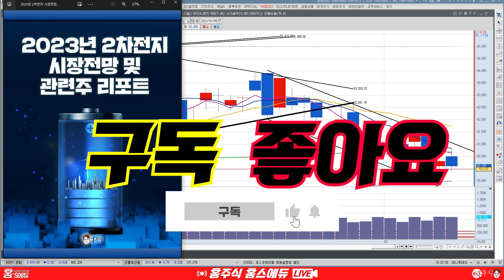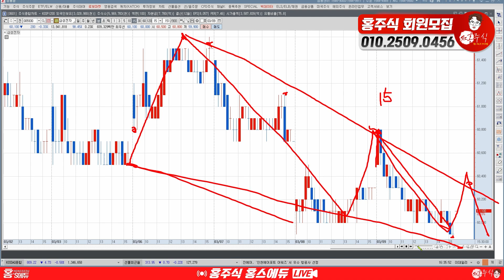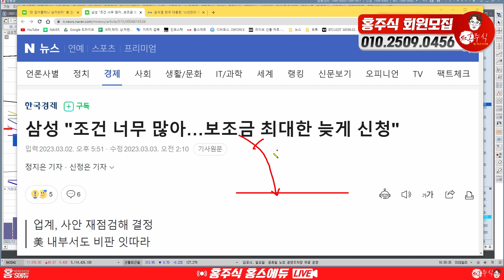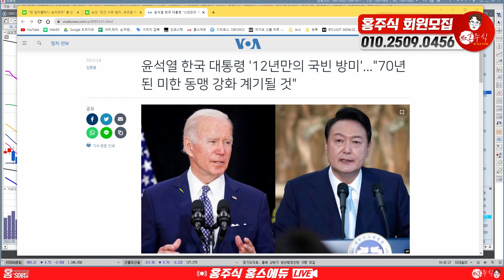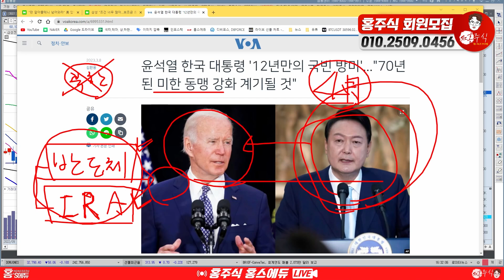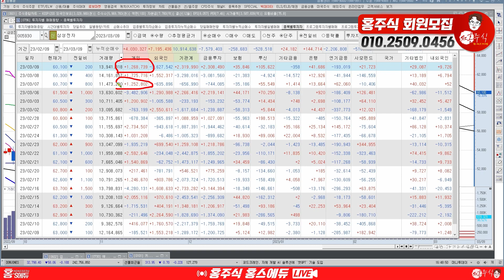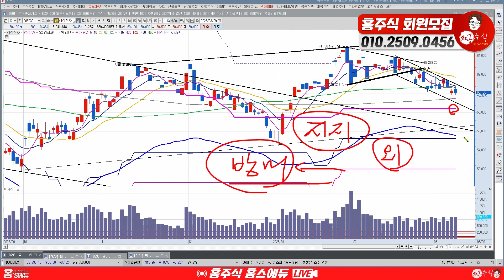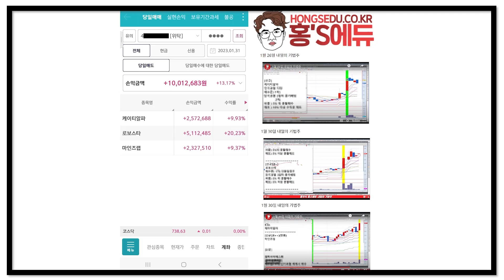삼성전자 이때 반등 나옵니다.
삼성전자 이때 반등나옵니다.